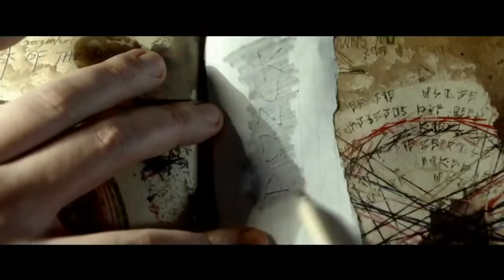EVIL DEAD | 2013 | Red Band Trailer - Fede Alvarez, Jane Levy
In Fede Alvarez and Sam Raimi's much anticipated remake of the 1981 cult-hit horror film, five twenty-something friends become holed up in a remote cabin. When they discover a Book of the Dead, they unwittingly summon up dormant demons living in the nearby woods, which possess the youngsters in succession until only one is left intact to fight for survival. Jane Levy stars.